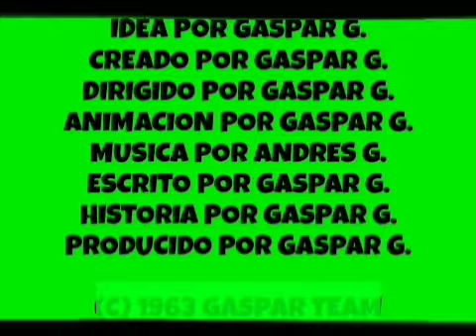GASPAR Y SUS AMIGOS EPISODIO 13 "EL BASKETBALL" (1975)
GASPAR LOGRO JUGAR BASKETBALL